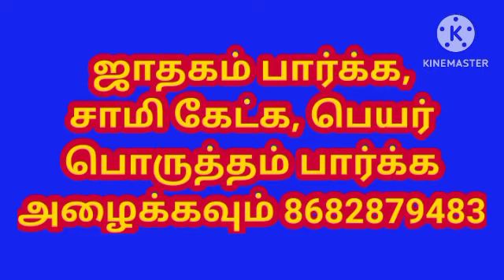மாலை நேரம் சாய்வதற்கு முன்பு ஒரு மணி நேரம் நாளைக்கு முன்பு தீபம் ஏற்ற வேண்டும் என்பது ஏன்